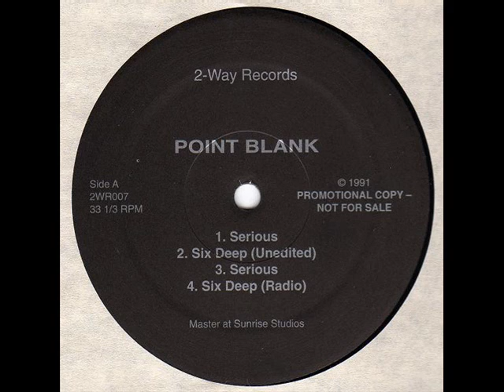Poink Blank - Six Deep (1991)